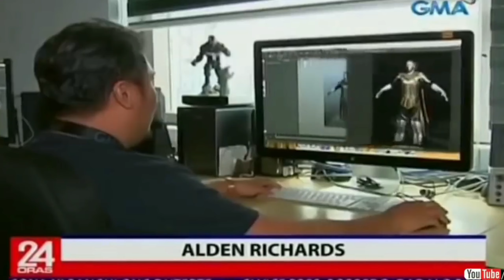OFW GRAPHIC DESIGNER REACTION TO VOLTES V LEGACY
This video is only Reaction of VOLTES V LEGACY , COMEDY

Please support:-
-Clarky Vlog